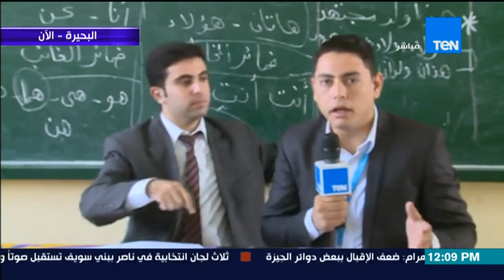الإستحقاق الثالث - المستشار سيف البكري يكشف حقيقة المرشح "المحبوس إحتياطياً" فى مركز دمنهور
الإستحقاق الثالث - الإنتخابات البرلمانية 2015
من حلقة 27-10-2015